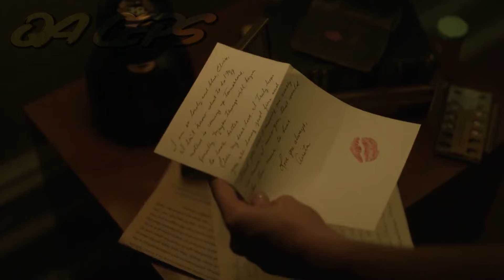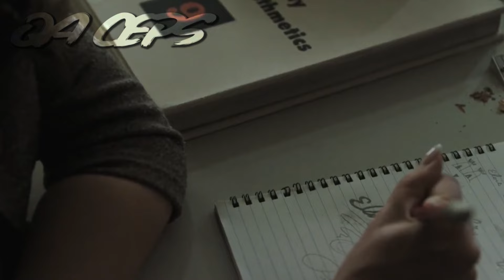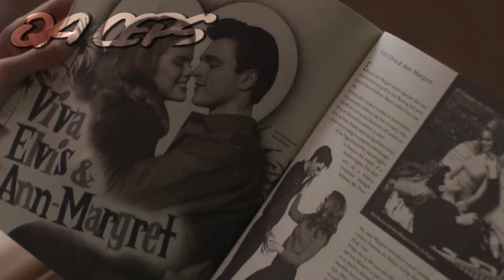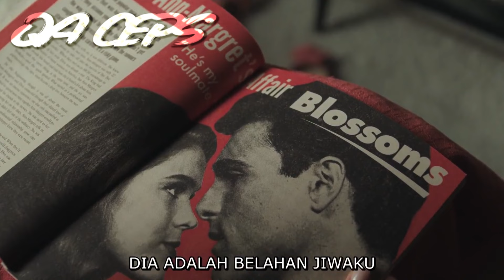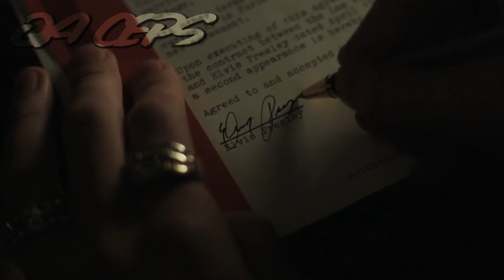KETIKA SEORANG LELAKI MEMANFAATKAN KEPOPULARITASNYA TERHADAP WANITA‼️ Alur Film Priscilla 2023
KISAH ROMANTIK FOR YOU!!

Priscilla 2023. Adalah film drama Hollywood yang berkisah tentang seorang lelaki penuh popularitas jatuh hati dengan seorang wanita bernama Priscilla!

Maaf atas kekurangan & keterlambatan:
Periset:
ceps

Penulis Naska:
ceps

Pengisi Suara:
ceps

Editor:
ceps

Uploader:
ceps

Demi Siapa:
For You patNER "Hey Ner"

Alur cerita film Drama Hollywood Priscilla2023!